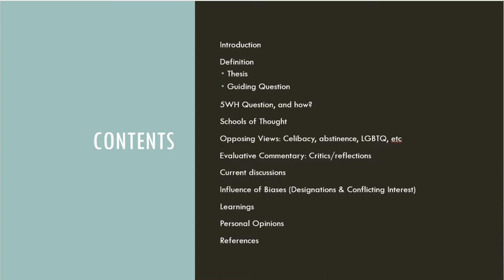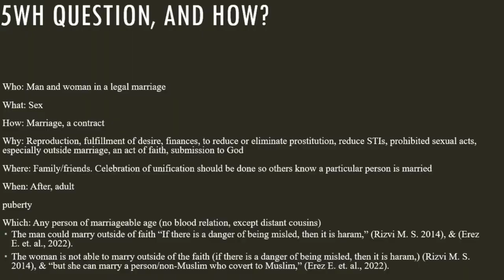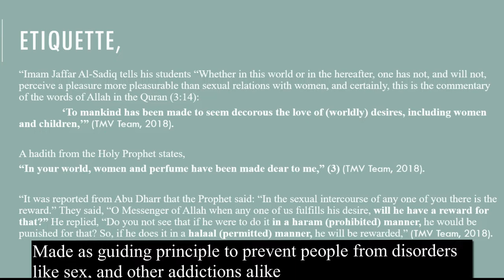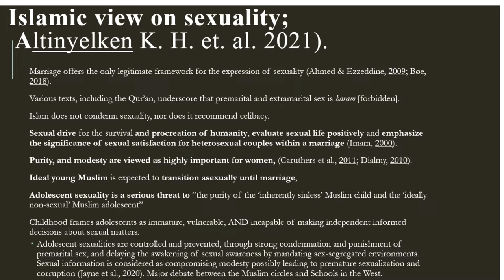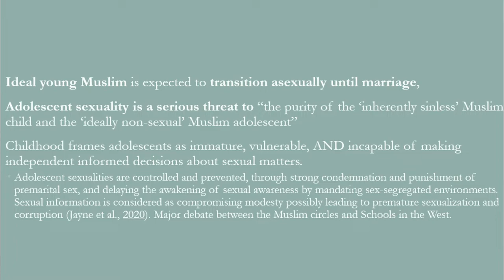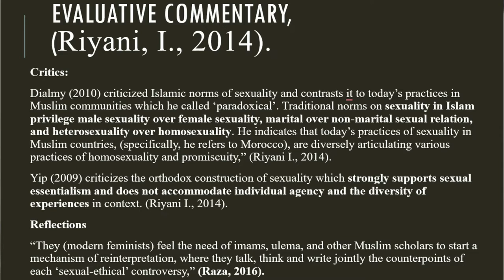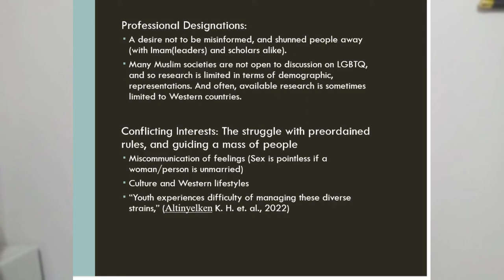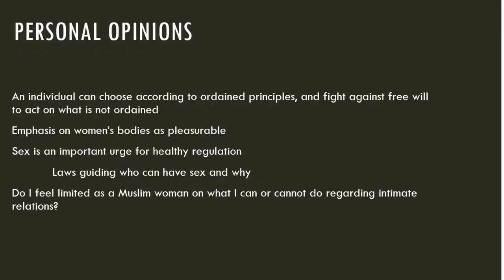Role, significance of sex Islam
There was a mistake here, first cousins can also be married to, accordingly to the Islamic faith